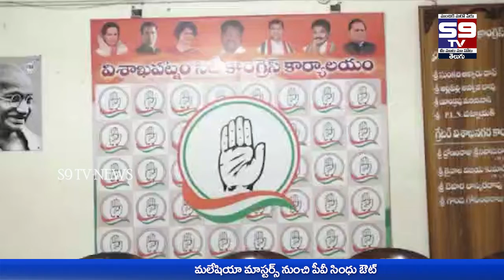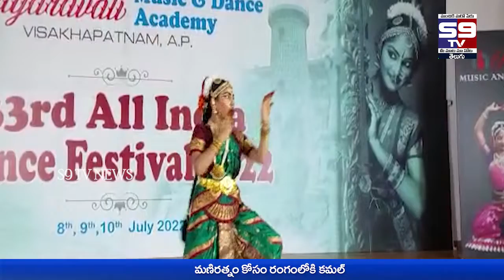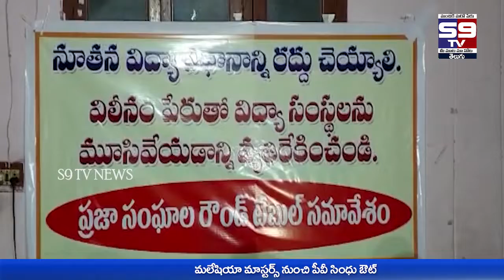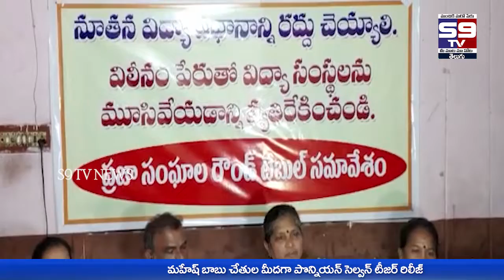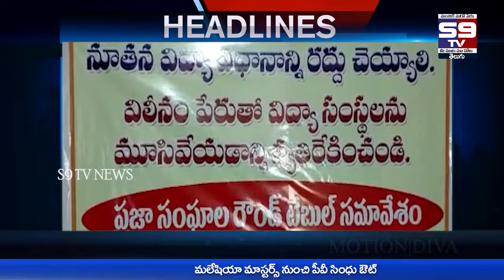09- 07- 2022 Night Bulletin //S9tv News